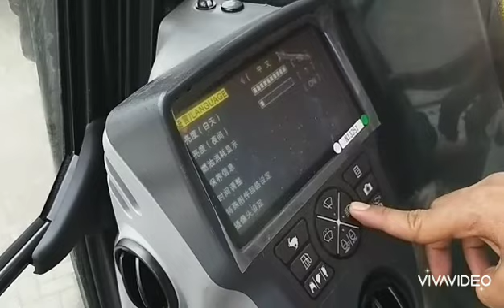CASE Excavator CX 490 C Short Operational Test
CASE CE
Crawler Excavator CX 490 C
For Mining and Construction Segment

Short Operational Test by Endik Solihin 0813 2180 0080